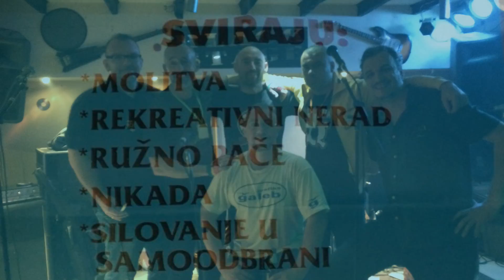POLARNI FAZANI - Himna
video: Polarni Fazani  song: Himna (socijalna MUU! pesma)
lyrics:

"Mučimo se ko debili!!! Što, a što!?
Kao mali nismo pili!!! Što, a što!?
Čarape smo svoje šili!!! Što, a što!?
Jer mučimo se ko debili!!! Štooooo?!?!?!

(ref.x4) POLARNI,POLARNI,POLARNI FAZANI !!!"

Performers -- Kitevski Nikola (vocal), Ranđelović Milan (vocal), Petrović Srđan (guitar), Pavlović Ivan (bass), Miljković Milan (drums)

Recorded at Studios Češnjak, Kragujevac, 17./18. XII 1995.